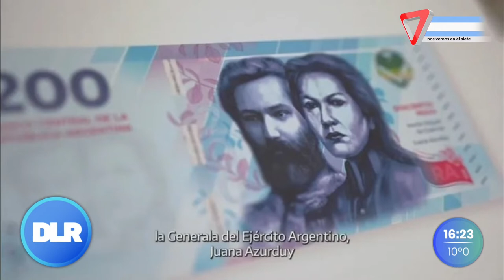Nuevos billetes argentinos: ¿Qué personalidades fueron consideradas?